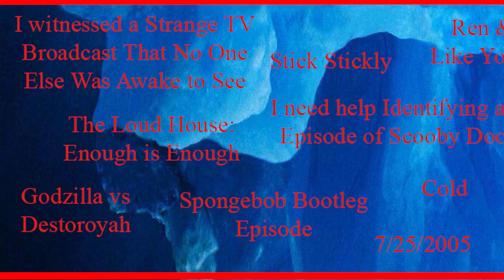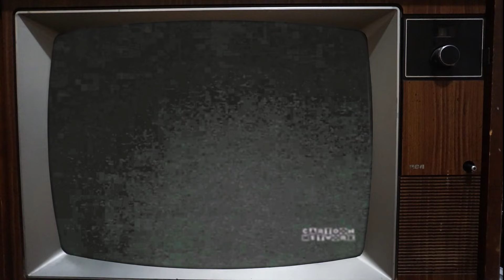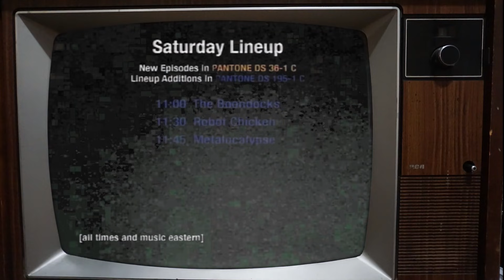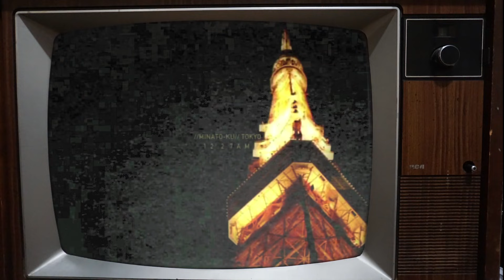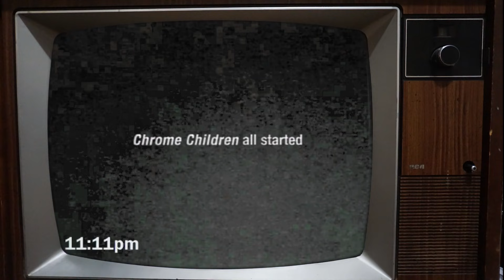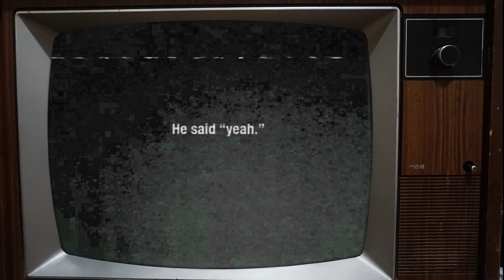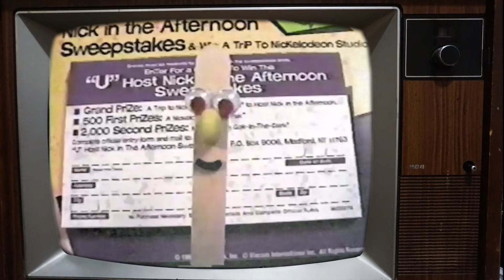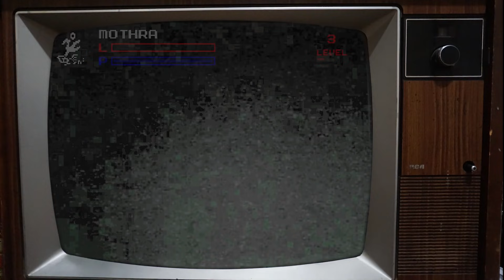The Lost Episode Creepypasta Iceberg Explained (Part 3)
The Lost Episode Creepypasta Iceberg Explained part 3 is finally out and will be the last single part that I upload. I will be releasing the full iceberg very soon. This has been quite an adventure, as I wasn't super familiar with Lost Episode Creepypastas but have found a love for them.